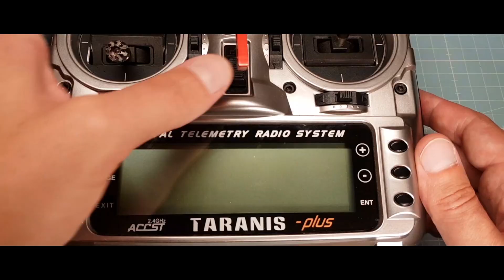Long Range - Disappointments 😒 BF 4.1 - GPS - FrSky R9 - Racerstar AirA - iFlight XL7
- - My Long Range Quadcopter Parts: - -

❗Frames:
- iFlight XL7 V4
-️ iFlight HL7 V2.1

⚙️ Motors:
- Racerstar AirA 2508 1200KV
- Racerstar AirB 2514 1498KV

🚀 Propellers:
- HQProp DP7X3.5X3V1S
- DALPROP Cyclone T7056C Pro

⚡ FC's + ESC's:
- DalRc F722 + Rocket 50A 4in1
- T-Motor F4 + F55A Pro II
- T-Motor F7 + F55A Pro II

📷 FPV Cameras:
- Foxeer Falkor 2 Mini
- Foxeer Razer Mini

📡 FPV Video Transmitters:
- Eachine TX805S 25-1600mW
- AKK Race Ranger 200mW-1600mW
- FXT ARES FX893T 25mw-1000mW
- iFlight The Force 25mW-1000mW

📡 FPV Antennas:
- Lumenier AXII 2 Long Range 2.2dBi
- XILO AXII Long Range 1.6dBi

📡 Long Range Receivers:
- FrSky R9 Mini OTA Access
- FrSky R9 Slim+ OTA Access

🔋 - - Batteries: - -
- Tattu R-Line V 3.0 4s 2000mAh 120C
- Tattu R-Line V 3.0 4s 1800mAh 120C
- Tattu R-Line V 3.0 5s 1550mAh 120C
- Tattu R-Line V 3.0 6s 1300mAh 120C

📡 - - Transmitter: - -
FrSky Taranis X9D Plus SE 2019
FrSky R9M 900MHz Long Range Module

🥽 - - FPV Goggles: - -
Aomway Commander V1S

🎥 - - My Mobile Phone (Camera): - -
- Honor 20

🎤 - - Microfon: - -
- auna MIC-920B -

🎬 - - Video Editor: - -
- Magix Video Pro X -